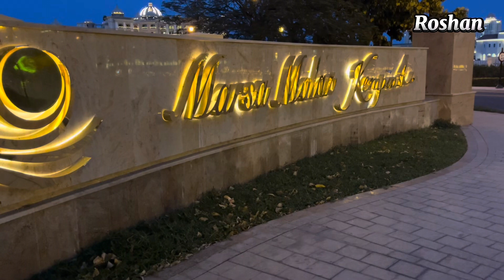Kempinski Hotels - Experience Marsa Malaz Kempinski, The Pearl - Doha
Qatar Vlogs
Qatar Blogs
Qatar Blogs Video
Qatar Vlog Malayalam
Qatar Vlog in Hindi
Qatar Vlogs Indian
Qatar Blogger
Qatar Vlogger
Qatar Supermarket
Qatar Doha
Qatar Doha City
Qatar Doha mobile market
Qatar Doha market
Qatar Doha Night Clubs
Qatar Supermarket Job
My First Vlog Qatar
My Life in Qatar
Qatar Life 2023
Qatar Vlogger
Indian Vlogger in Qatar
Supermarket Jobs in Qatar
Supermarket Flowers
Supermarket Qatar
Supermarket Qatar Job
Supermarket
Indian Supermarket Qatar
My Job In Qatar
My Lifestyle in Qatar
RKM CHANNEL
rkm channel
rkm channel in Qatar Vlogs video
my life
my job
my salary in Qatar
my experience In Qatar
My 8 Months experience in Qatar
My Job Vlog Video
about my life my job
Qatar Lifestyle Vlog
about my Job In Qatar
Kaif job salary in Qatar video

🙏 Pleasr Like and